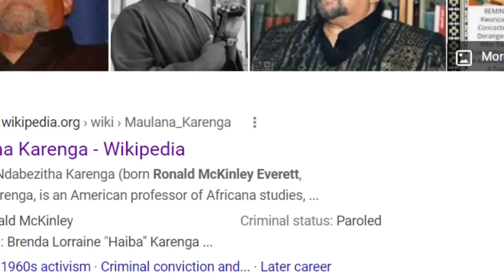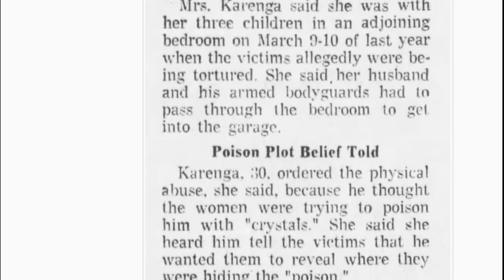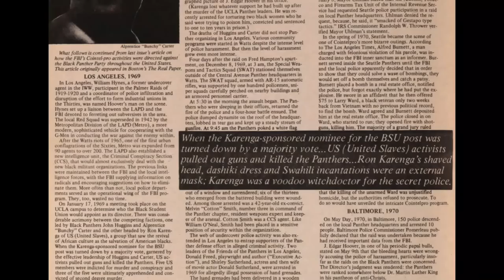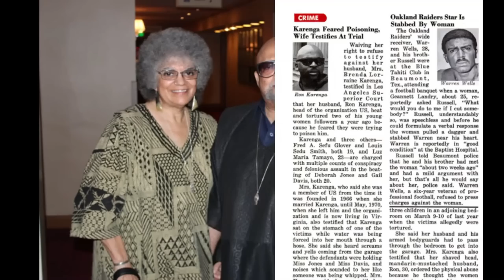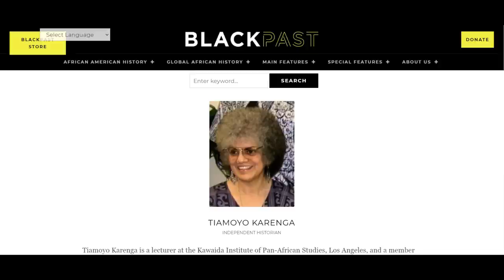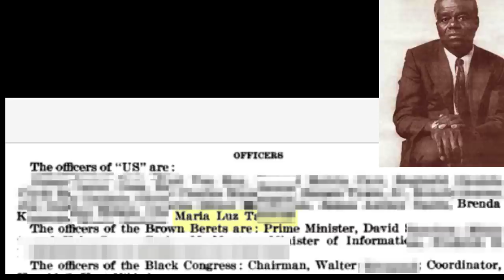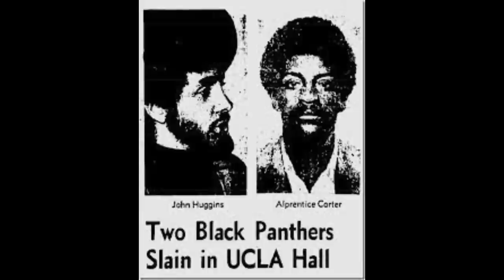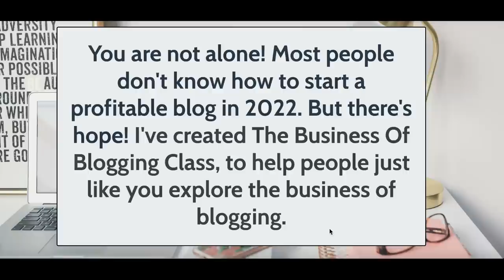Kwanzaa Founder Imprisoned for TORTURING Black Women - His Mexican Wife Helped Him | Ron Karenga